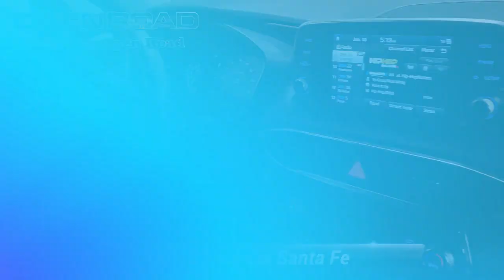Used 2019 Hyundai Santa Fe Limited, Edison, NJ P6204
842 US Route 1 N

Limited trim. ONLY 52,042 Miles! PRICE DROP FROM $26,999, EPA 24 MPG Hwy/19 MPG City! Heated Leather Seats, Sunroof, Power Liftgate, Panoramic Roof, All Wheel Drive, Alloy Wheels, Tow Hitch, TOW HITCH, Turbo. *br /**br /*KEY FEATURES INCLUDE*br /*Leather Seats, Sunroof, Panoramic Roof, All Wheel Drive, Power Liftgate. Hyundai Limited with Earthy Bronze exterior and Black/Black interior features a 4 Cylinder Engine with 235 HP at 6000 RPM*. *br /**br /*OPTION PACKAGES*br /*TOW HITCH. *br /**br /*EXPERTS REPORT*br /*Edmunds.com explains The interior is quiet, with a distinct absence of road or wind noise. The front seats have a good mix of soft cushioning and firmer lateral support that help you stay refreshed on long stints.. *br /**br /*A GREAT TIME TO BUY*br /*Was $26,999. *br /**br /*Horsepower calculations based on trim engine configuration. Fuel economy calculations based on original manufacturer data for trim engine configuration. Please confirm the accuracy of the included equipment by calling us prior to purchase. *br /*

[RLVID:4558:de37c96ee17cfa0c:87068a6286a87940:1]